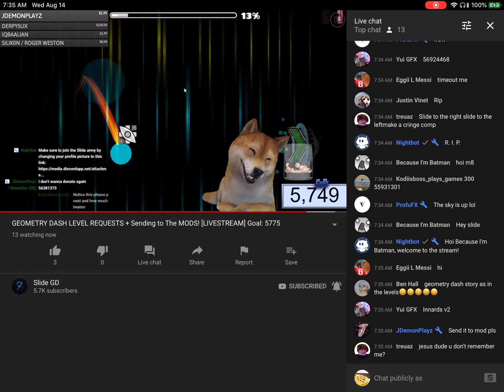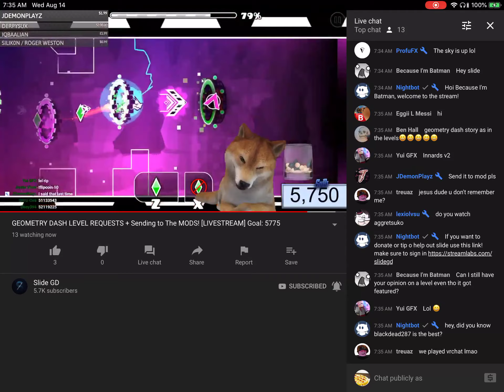When Slide GD plays your level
You read the description

You're fat now